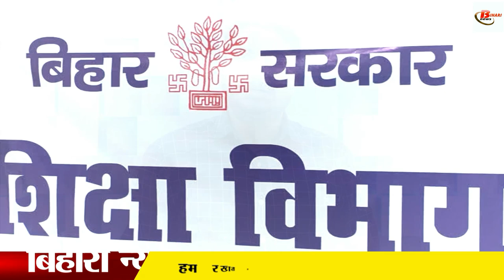हेडमास्टर बहाली प्रक्रिया होगी आसान, ये होगा नया फार्मूला !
Notification was issued regarding the appointment of headmasters in high schools in Bihar, in which only 3 percent of the candidates were able to pass. In such a situation, the Bihar government will once again issue a notification regarding the headmasters. For which preparations are going on from the side of the commission. However, in the notification issued this time, it is being mentioned that many changes can also be seen in it. As the exam time is going to be more. Along with this, negative marking will also be abolished. In such a situation, it is expected that next time when the notification for the post of Principal is issued, more candidates can pass in it.